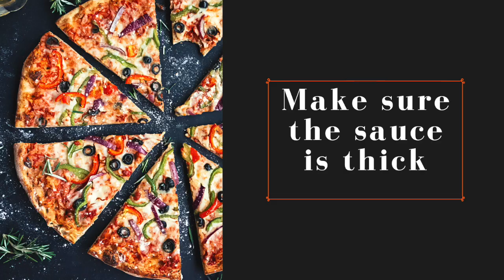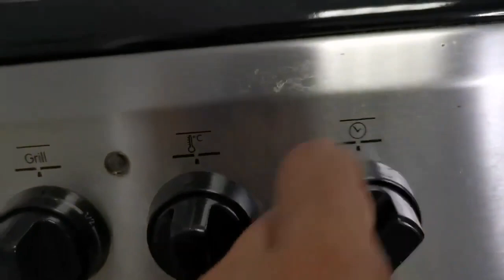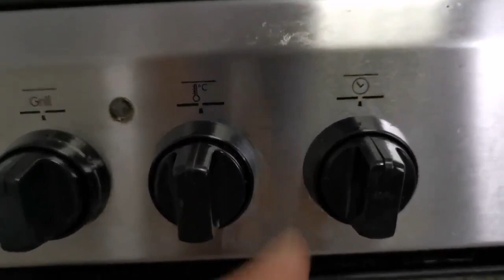A Guide to Making ITALIAN HOMEMADE PIZZA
Discover the secrets to making a delicious and authentic Italian pizza in the comfort of your own home. This comprehensive guide will take you through the process of making the perfect pizza dough, selecting the right ingredients, and creating a mouth-watering sauce. Impress your friends and family with a homemade pizza that rivals any Italian restaurant. Get ready to enjoy a taste of Italy with every bite of your homemade pizza.

Pizza Dough Ingredients (2 Large Pizza)

All-Purpose Flour
Yeast
Sugar
Salt
Milk Powder
Olive Oil
Water

Pizza Sauce Ingredients:

Olive Oil
Bay Leaves
Garlic
Onion
Tomato
Tomato Paste
Oregano
Salt to Taste
Sugar

Pizza Topping Ingredients:

Onion
Bell Pepper
Pepperoni
Turkey Ham
Chicken Sausage
Mushrooms
Black Olives
Mozzarella Cheese